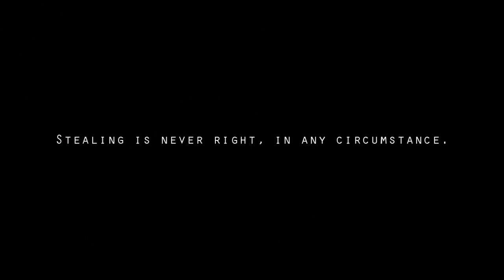video thief awareness - TheLightningChan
She needs to be snuffed out. We need support!